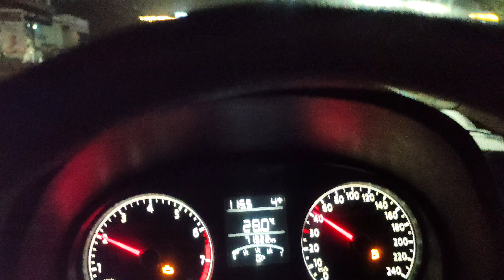Attended Gaurav Gupta stand up comedy show in Jaipur | New Vlog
अगर आपको ये व्लोग़ पसंद आया हो तो इससे लाइक 👍 करना ना भूलें और बैल 🔔 आइकॉन दबाके जाइएगा जिससे आपको लेटेस्ट विडीयो की जानकारी सबसे पहले मिले,